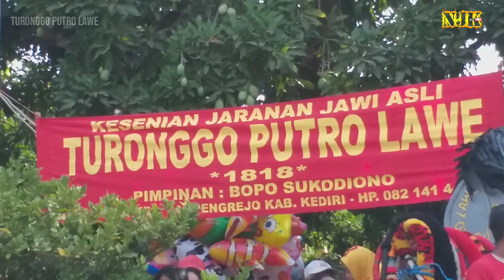TELOGO MUDO ft TURONGGO PUTRO LAWE Perang 3Celeng Srenggi Jaranan terbaru - Jawa Dwipa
Contact Person TURONGGO PUTRO LAWE : 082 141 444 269 (Bopo SUKODIONO)

Kuda Lumping Adalah Salah satu kesenian tradisional di jawa timur. Dalam kesenian Tari ini sangat kental dengan unsur dan nilai spiritualnya. Sehingga tidak jarang pada saat pertunjukan para penari mengalami trance atau kesurupan.

Di jawa timur tidak hanya kesenian kuda lumping tapi masih banyak kesenian tradisional unik lain seperti: Reog Ponorogo, Bantengan, Jatilan, Pencak dor, wayang kulit, Jaranan, Jaran bodhag, Wayang timplong, Limbukan, Kentrung, Ketoprak, Campur Sari, Dan masih banyak lainya.

Di channel NJK kami akan selalu upload pertunjukan tradisional dari berbagai daerah khususnya di jawa timur. dan sesekali kita akan melakukan siaran langsung atau live jika tempat dan waktunya mendukung.

Di sini, kami TEAM OFFICIAL NJK mengaharapkan dukungan anda agar kami selalu bisa mengunggah kesenian kita, Mari menjaga dan melestarikan kesenian kita.

OJO LALI LIKE karo KOMENT yo Rek.
SALAM SEDULURAN.
MATUR NUWUN.

Conntact Person NJK Official :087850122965